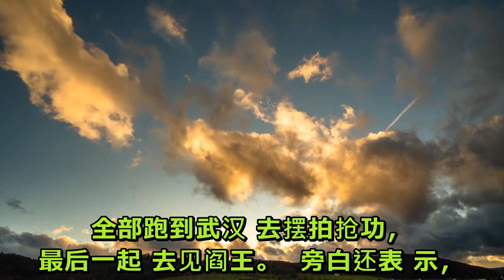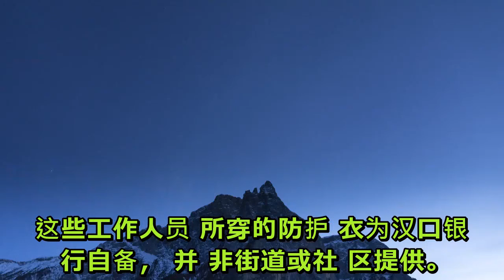傻眼！中国党官"驰援"疫区被曝狂拍照 扔防护衣